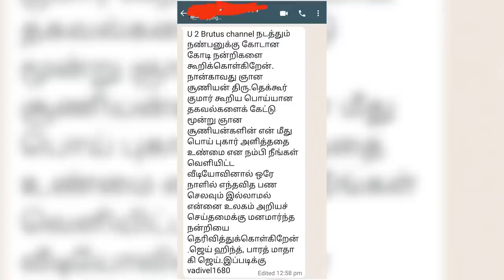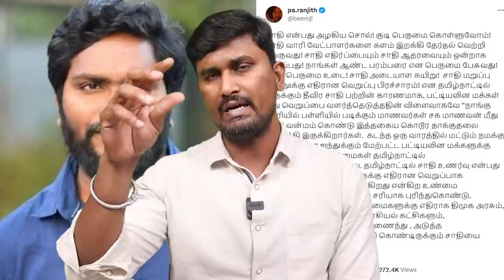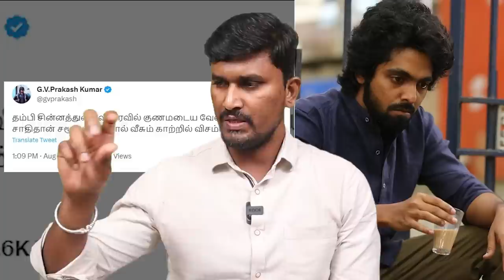நாங்குநேரி சின்னத்துரை ౹ Seeman | Ramadoss | Nanguneri | U2 Brutus